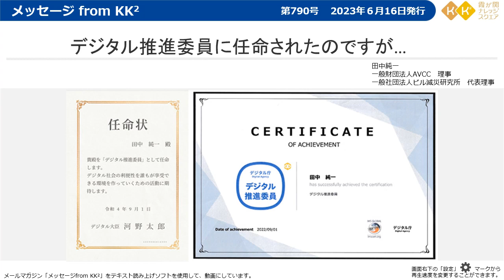デジタル推進委員に任命されたのですが…【メッセージfromKK²】（第790号 2023年6月16日発行）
キャリアアップのための動画が多数あります。
就活の進め方、ビジネスマナー、話し方講座、新入社員として知っておきたいこと、クレジットカードの最初の一歩、など。
「デジタル公民館」としてみなさまにお役に立つ動画を多数アップしています。